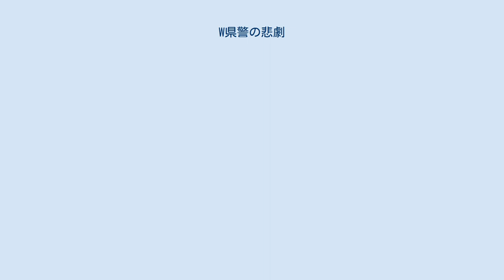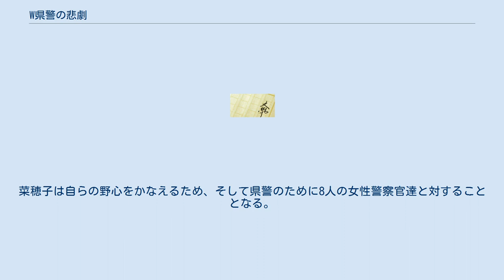W県警の悲劇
『W県警の悲劇』は、葉真中顕の小説。
2019年1月19日に徳間書店から単行本が刊行された。
 旧態依然とした女性蔑視的な気風が根強く残るW県警で働く女性警察官たちの姿を描いた短編連作形式のミステリー。
2019年7月27日から9月21日までBSテレ東の「土曜ドラマ9」枠でテレビドラマ化された 。
 2019年7月27日から9月21日毎週土曜日21:00 - 21:55に、BSテレ東の「土曜ドラマ9」枠で放送されていたテレビドラマである。
主演は芦名星。
芦名星は本作がゴールデン帯連続ドラマ初主演となる。
 W県警の監察官、松永菜穂子は女性蔑視な風潮が未だに残る組織の中で「自分が女性警察官達の道を切り開くために県警を改革していく」ことを信念に努力を重ね県警初の女性警視にまでなった。
彼女の次なる目標は県警の最高意思決定機関である円卓会議メンバーになること。
そんな菜穂子に円卓会議から次々と強引な要求が下りてくる。
 それは県警の"女性警察官の不祥事を丸く収めること"。
菜穂子は自らの野心をかなえるため、そして県警のために8人の女性警察官達と対することとなる。
 W県警円卓会議メンバー ゲスト 系列外での放送